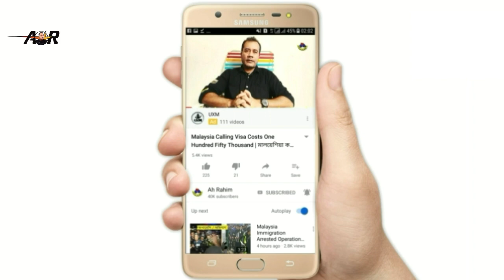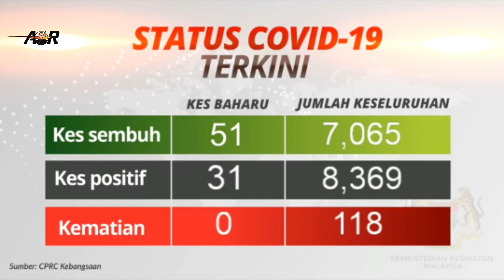আজ আক্রান্ত ও সুস্থতার সংখ্যা মালয়েশিয়া